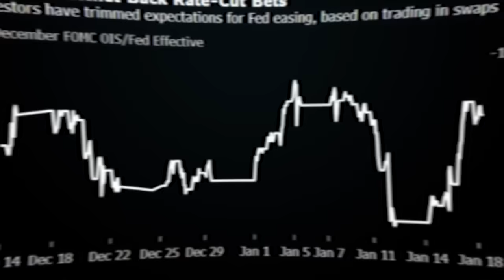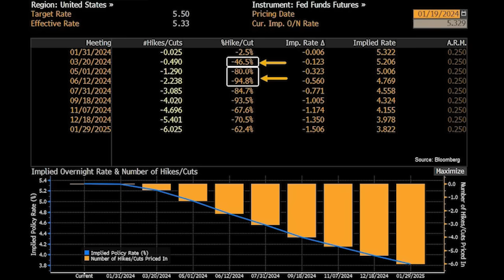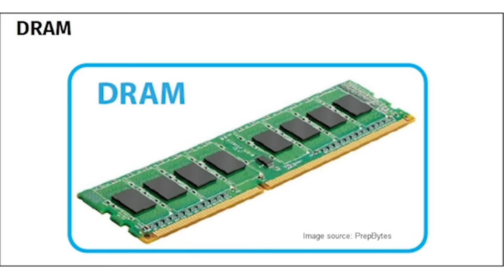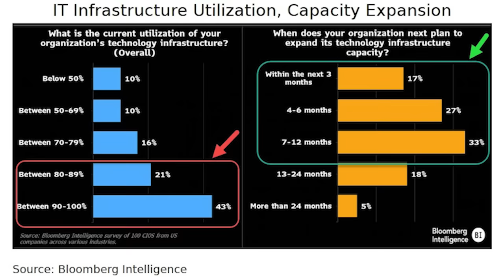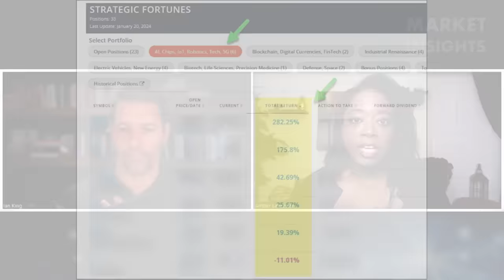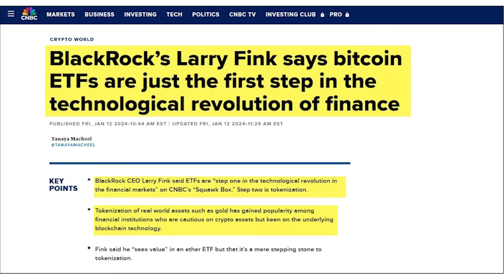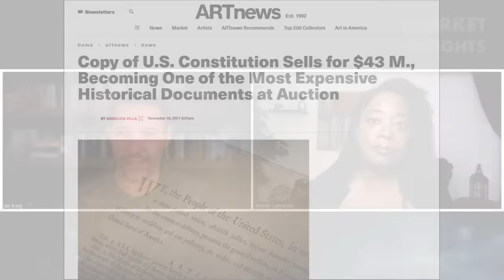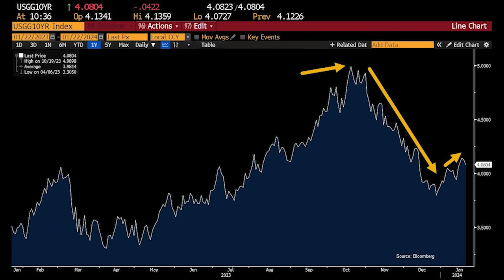Investing in the AI “Memory Market” With Promising Microchip Maker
The IT industry is innovating with two of the biggest tech trends in the world: AI and microchips. In today’s video, Ian and Amber break down two ways to invest in this lucrative partnership, including a semiconductor company that’s also a leading supplier of NAND microchips.

WATCH this video to discover how this innovative company is harnessing the $150 trillion AI market